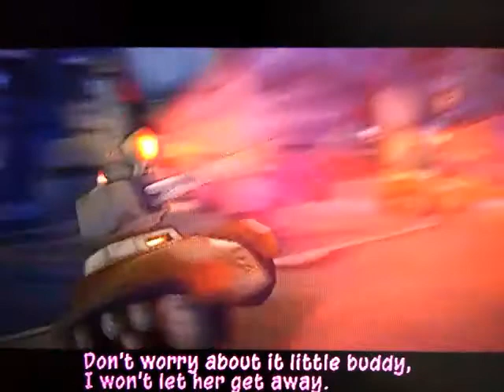Sly 2 walkthrough part 18: Boss 3: The Contessa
Welcome back to my sly 2 walkthrough. In this part, we fight The Contessa, and get the Clockwork Eyes!